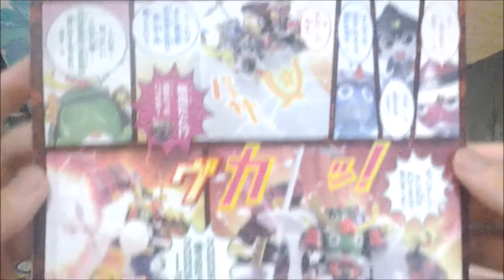ケロロ軍曹 DX5 計六六大將軍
的Keroro軍曹系列路寶變形，被合併。
沒有人嘗試自己做，因為我很喜歡不這樣做。
聲音是合適的